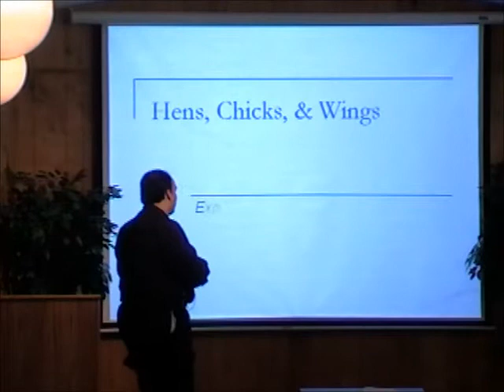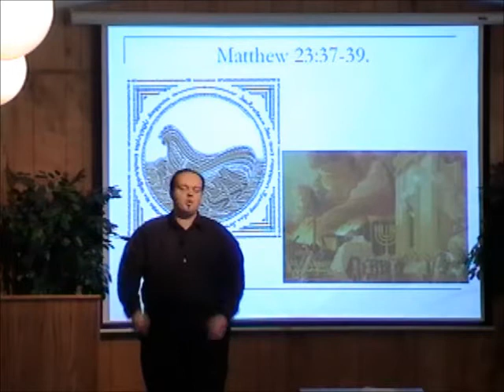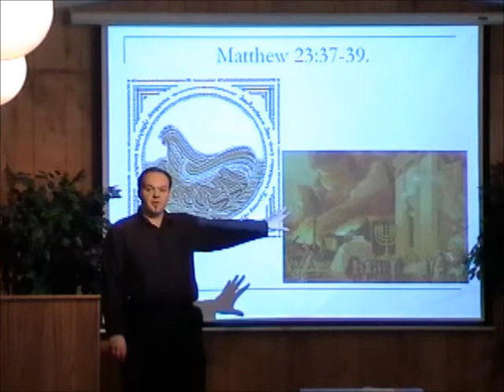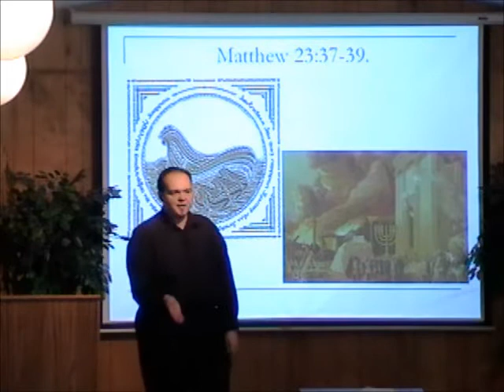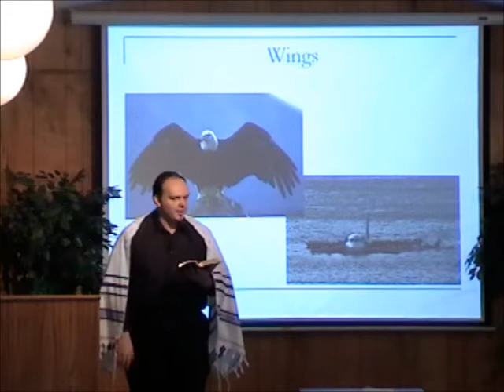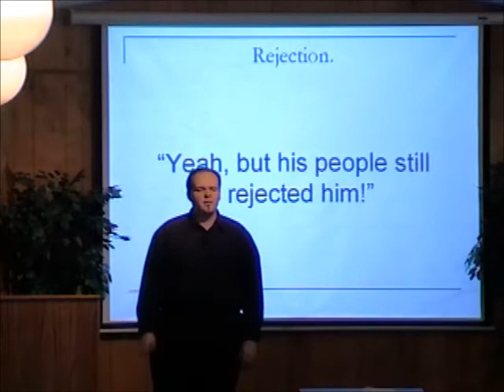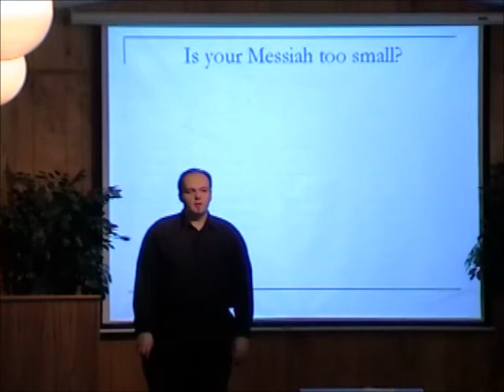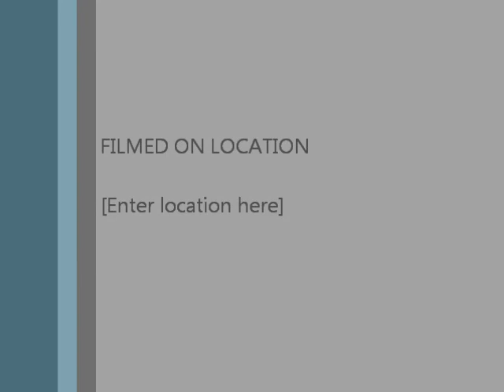Hens, Chicks, & Wings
A sermon on the Protective Urge of God toward his people